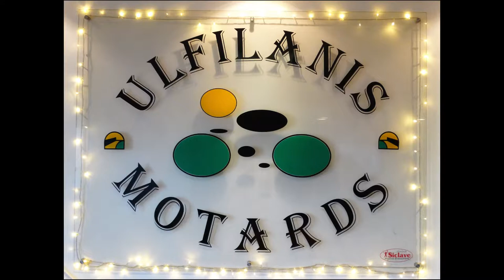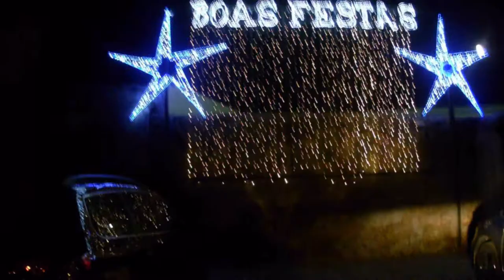2017 12 02 17 GME º Aniversário Ulfilanis Motards